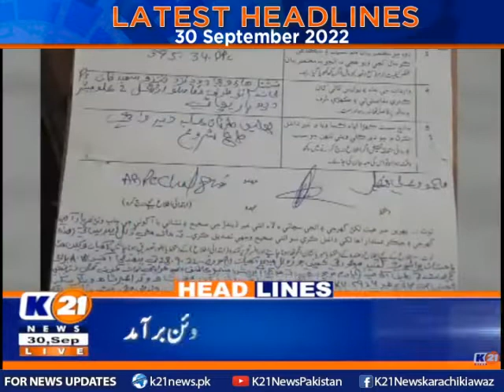Latest Headlines 12 am | 30-Sept-2022 | K21 News